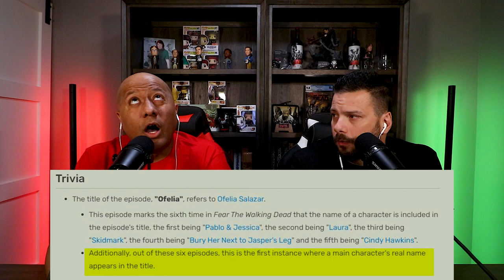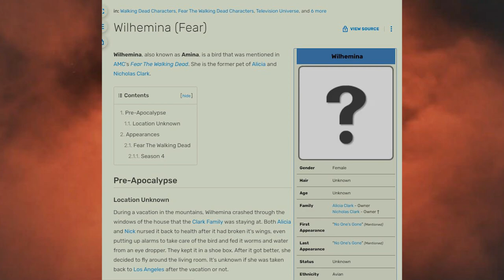Fear the Walking Dead Season 7B: Episodes 9 - 15 Titles Breakdown & Discussion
THIS EPISODE ►
Today we breakdown the Season 7B Episodes 9-15 Titles!!  Crazy things will be happening in this second half.  Will all our heroes survive?